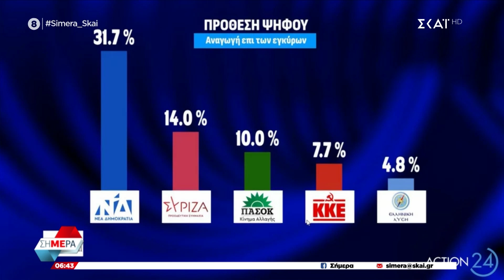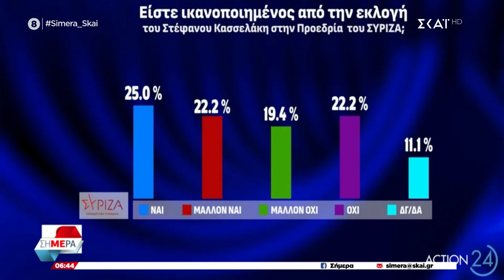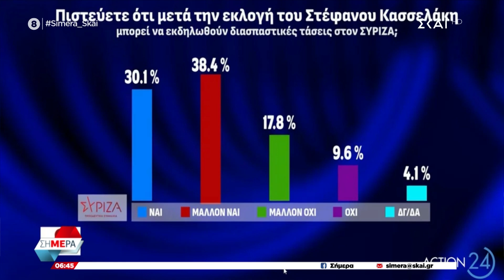Τι δείχνει η πρώτη δημοσκόπηση μετά την εκλογή Κασσελάκη | Σήμερα | 28/09/2023